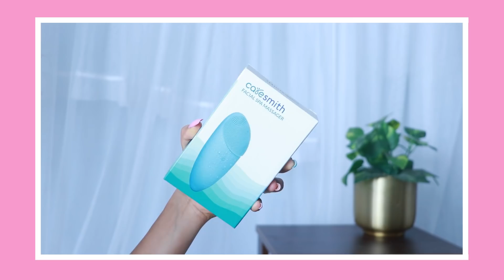OMG 😳 Trying WEIRD *Amazon Products !! Review | Super Style Tips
Hi guys, welcome back to my channel in this video i will share with you all some of the weird amazon beauty Tools which i tested personally & my take on them.
Check out MamaEarth's newly launched Vitamin C and Tea Tree Oil-Free Moisturizers

Dayons Anti-ageing Natural Jade - Roller for Face and Body with Gua Sha

Caresmith Sonic Facial Cleansing Massager Brush (Blue Arctic)
JAMDOFOX Derma Suction 4 in 1 Blackhead Extractor Remover Device Acne Pimple Pore Cleaner Vacuum Suction Tool for Men and Women

Dayons Derma Roller - 540 Titanium Needles (0.5mm)

Techicon Eyebrow Face and Body Hair Threading and Removal System, Tweezers for Women